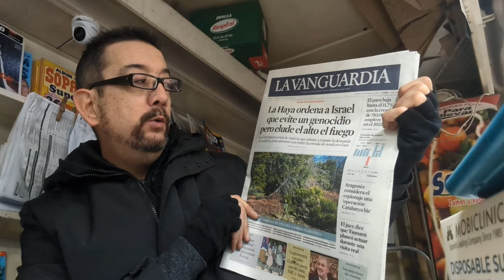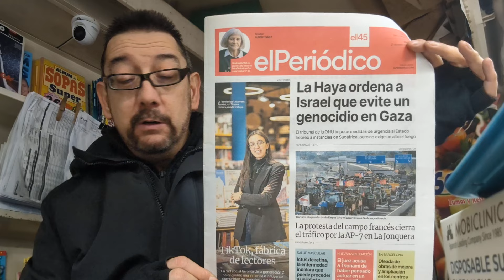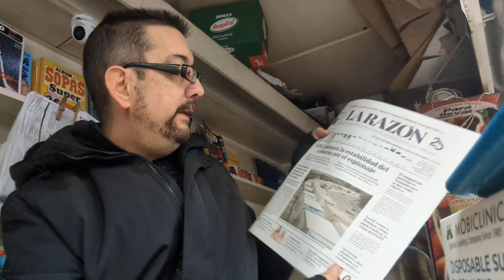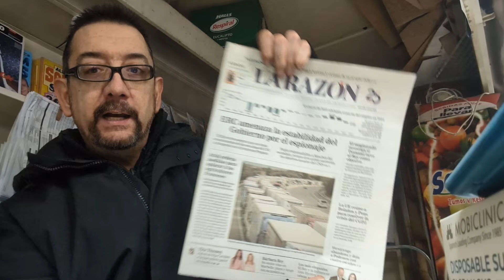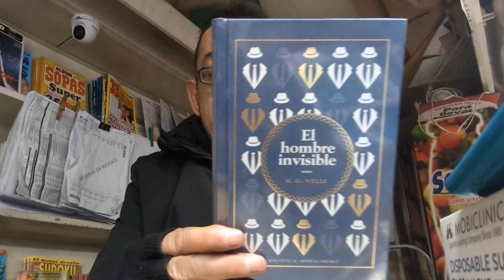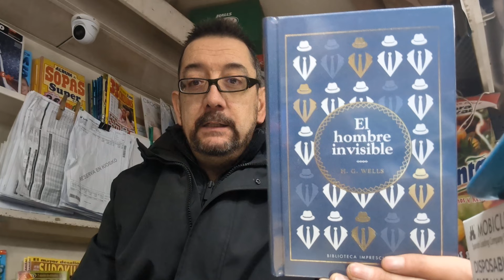SABADO 27 ENERO. Os enseño las revistas y promociones para este finde. Me acompañas??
revistas detodounpoco promociones Hola bonitos, llegamos de nuevo a un fin de semana donde esperamos que haga buen tiempo y podamos descansar un poquito. Como siempre os traigo aquellas revistas que salen con un precio más económico siempre que compres su diario correspondiente. también hoy empieza una promoción de libros...que tiene pinta por el precio será bastante obsoleta...pero bueno llamemos al buen tiempo y a la cartera llena...😅😅😅 Antes de despedirme os deseo un buen fin de semana y espero encontraros a todos y a cada uno el próximo lunes... pasaré lista 🤣🤣🤣 Un besazo enorme y nos vemos donde siempre. Byeeeee. @revistahola @Lecturas